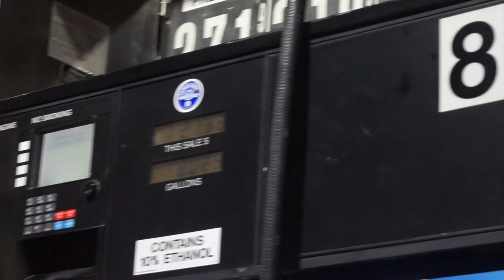Who stole my chicken?/ Honda s2000 vlog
Compilation of 2 days worth of vlogging .